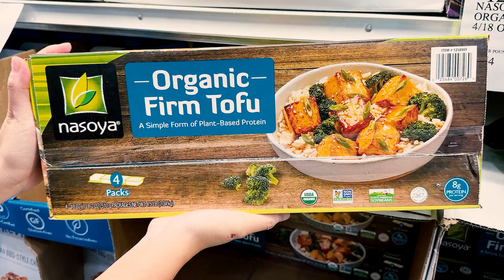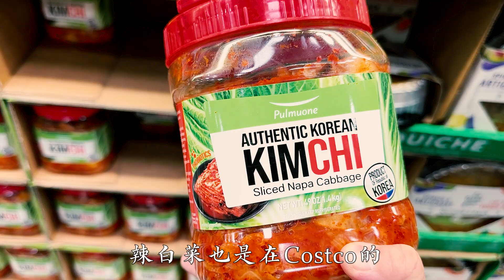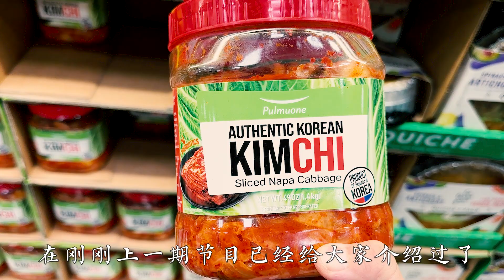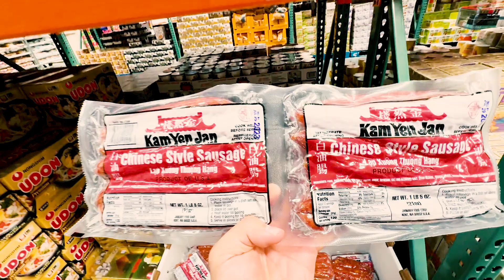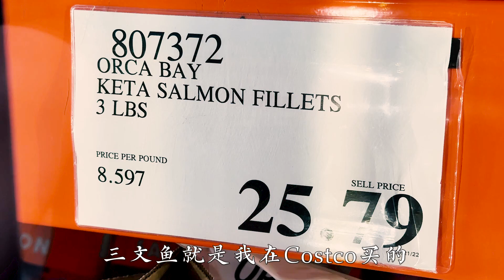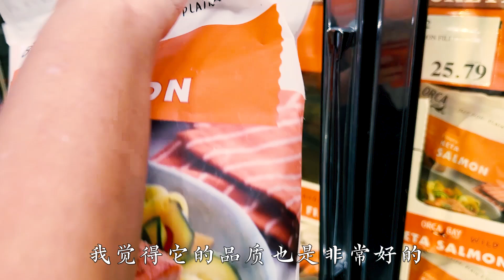【逛Costco买菜做饭】三文鱼炖锅，豆腐炖锅，蟹肉炖锅，大虾腊肠炖锅 4 Costco Hot Pot Recipes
同款炖锅🔗
同款炒锅🔗
同款平底锅🔗

【佳萌👩‍🍳👨‍🍳Amazon好物推荐主页：厨房神器、书籍玩具、生活好物】

本频道背景音乐来自老牌版权音乐网站Epidemic Sound，订阅之后可以在自己的视频里使用他们的所有音乐和音效，没有任何版权问题。可以在手机里安装他们的APP，平时我们听歌也用它。